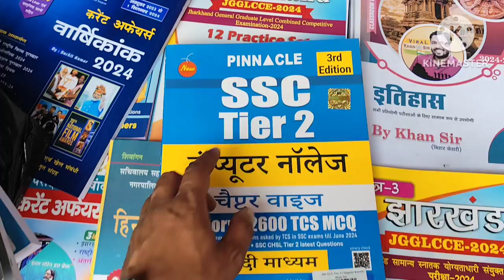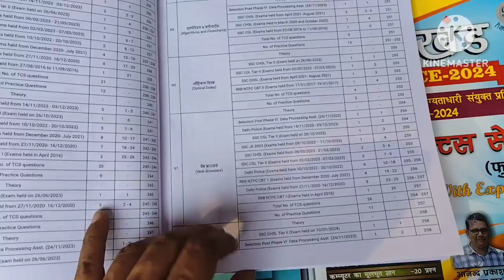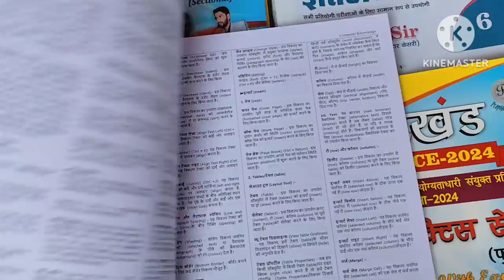SSC GK | GS 6500+ TCS MCQ Chapter Wise | 6th edition | Hindi medium | Pinnacle Best Book